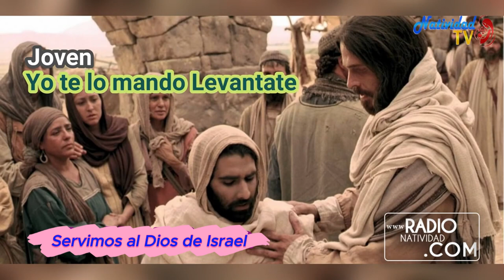EVANGELIO DE HOY | Pbro. Juan Carlos Gómez Yánez / Martes, 19/09/2023